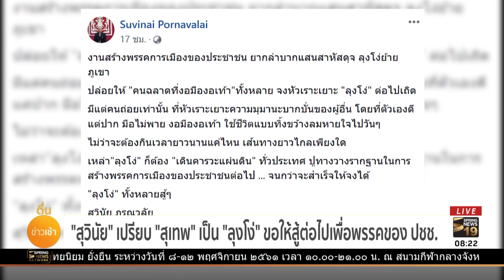เทือกเหวอ !! ชาวปราจีนบุรีดักคืน “นกหวีด” อ้างตะบัดสัตย์ | ตื่นข่าวเช้า | 6 พ.ย. 61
หนุ่มชาวปราจีนบุรี บุกประชิดตัวนายสุเทพ เทือกสุบรรณ เพื่อคืนนกหวีด ระหว่างนำคณะพรรคพลังประชาชาติไทยเดินคารวะประชาชน โดยอ้างไม่มีใครเชื่อถือแกนนำ กปปส. คนนี้อีกแล้ว